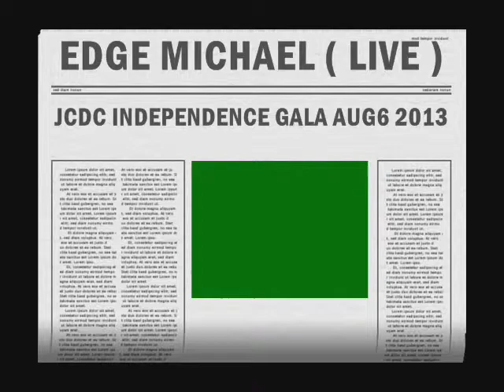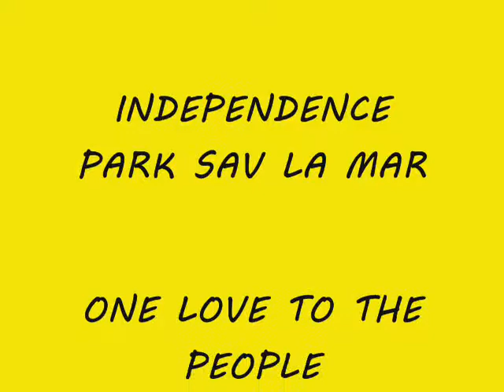EDGE MICHAEL- LIVE @ JCDC INDEPENDENCE SHOW AUG 6 2013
EDGE MICHAEL ROCKING THE CROWD AS HE SINGS A STRING OF HIT SONGS INCLUDING ( DEEP RIVER WOMAN  / CITY OF KILL SOME CITY / DELILAH /        AINT ONE THING ) AND MORE AT THE JCDC INDEPENDENCE DAY GRAND GALA HELD AT THE INDEPENDENCE PARK IN SAV- LA- MAR JAMAICA AUGUST 6 2013